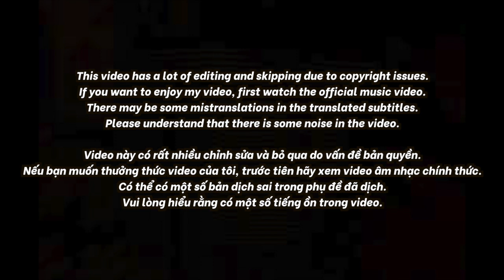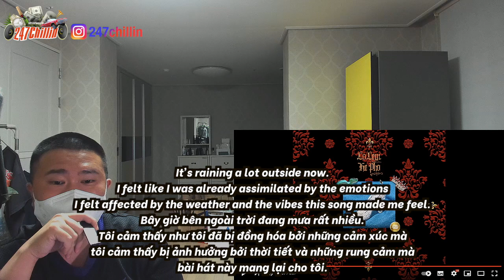🇻🇳🇰🇷🔥Korean Hiphop Junkie react to LỌ LEM HÈ PHỐ (VN/ENG SUB)